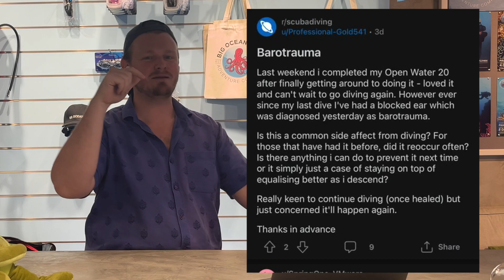I almost died while Scuba Diving.... (my Barotrauma experience)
In this candid and eye-opening episode, I share my own encounter with barotrauma, exploring the challenges, lessons learned, and the importance of understanding this condition in the world of scuba diving. Whether you're a fellow diver or someone curious about the realities beneath the waves, this video offers a firsthand account that goes beyond the surface.

Let's turn challenges into lessons and make every dive a safer and more informed experience. 🤿🌊

We are Big Ocean Dive – a PADI 5 Star Dive Center based in Kuala Lumpur. Our centre was founded in 2015 by Malaysian-born American Michael Grossman, who started diving at the age of 15. He began his career as a commercial diver working in the United States, eventually finding his calling as a dive instructor. In 2017, Michael teamed up with his Brit buddy Tim Warburton, who he met in Portland as commercial divers. This dynamic duo has a passion for diving that keeps them hungry with the goal of turning Big Ocean Dive into the best dive centre in Asia.

We offer scuba diving, freediving, and swimming courses from beginners to instructors and dive trips around Southeast Asia. We pride ourselves on our 100% safety record, personal touch, and on keeping things fresh with new courses and trips. Each year, we certify hundreds of new amazing divers, including families and children. We also take them to some of the coolest and most exciting diving destinations around Asia. From Malaysia to Bali and even the Maldives!